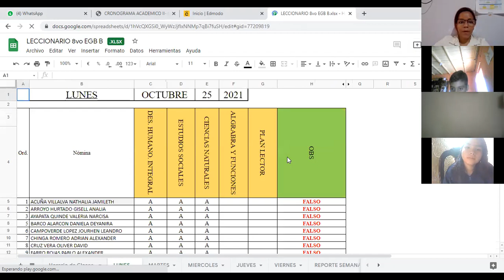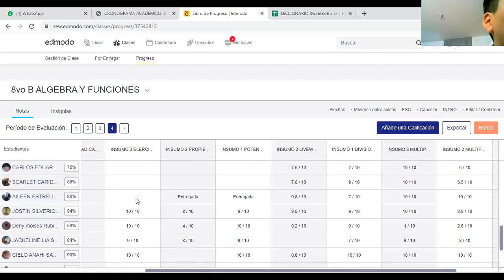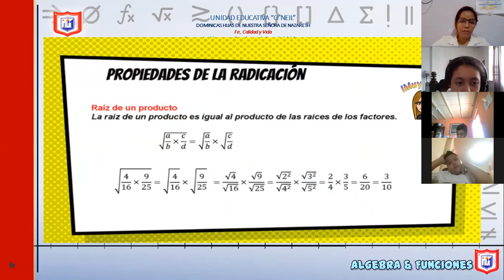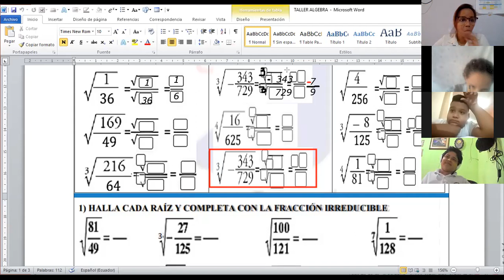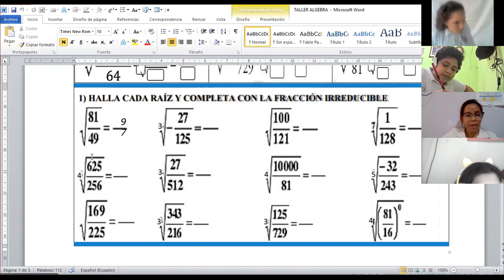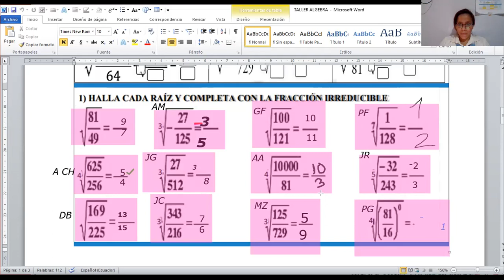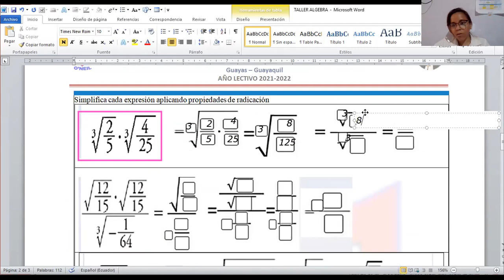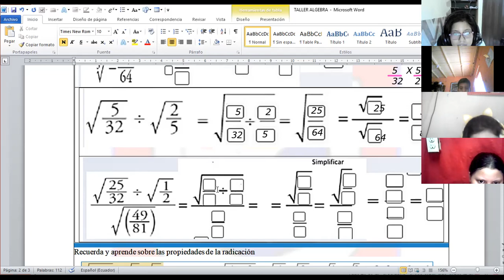algebra 8vo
25  DE OCTUBRE DEL 2021
-RADICACION CON NUEMROS RACIONALES